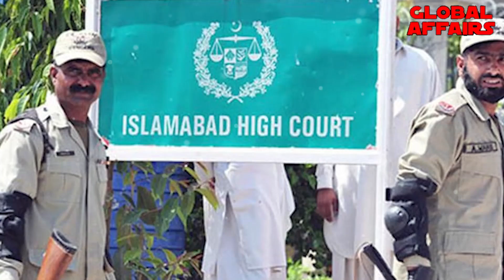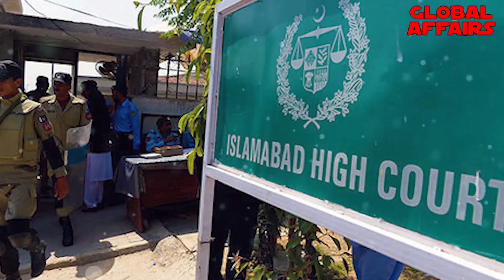Powerful Personality Going To Meet With Imran Khan At Attock Jail | Asim munir